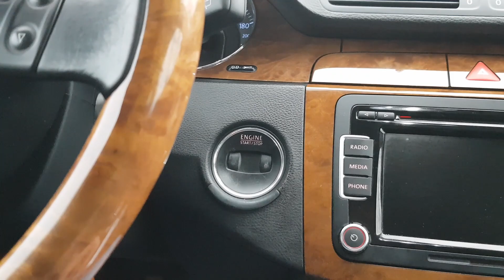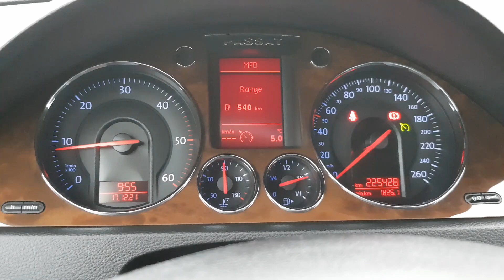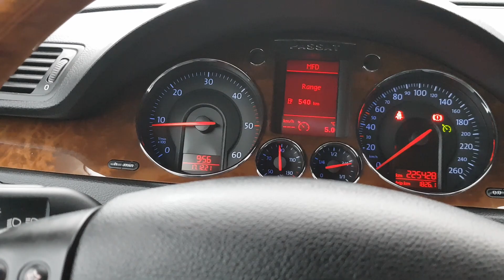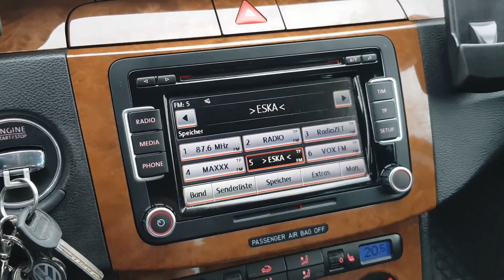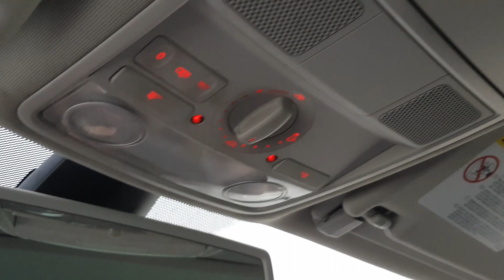2005 VW Passat B6 "Highline" | Szybka prezentacja z bliska.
2005 Volkswagen Passat B6 Variant 2.0 TDI 140 km 4motion Highline

Jeśli uważasz, że Twój samochód powinien wystąpić w jednym z odcinków - napisz👍:
(zgłoszenia raczej Szczecin i okolice)

Szybki rzut oka z bliska na Volkswagena Passata w bogatej wersji wyposażenia. Samochód ma nawet drewnianą kierownicę.

Dane fabryczne:
2.0 TDI | 140 KM | 320 Nm | 201 km/h | 10.5 s - 100 km/h